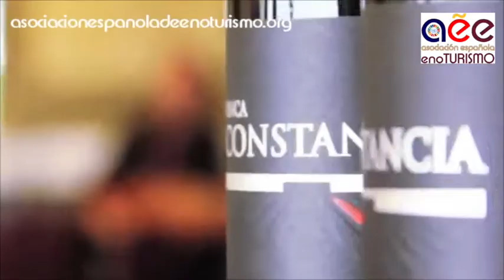enoTurismo Finca Constancia (Toledo) - Asociación Española de Enoturismo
Bienvenidos al enoTurismo Virtual de AEE: Finca Constancia, situada en Otero (Toledo), fue adquirida por González Byass en el año 2000, años en que se plantó el viñedo con las variedades de uvas nacionales e internacionales. La bodega, diseñada por el arquitecto Gonzalo Tello, está enfocada al enoTurismo y cuenta con tienda, salones sociales y de reuniones con vistas al viñedo.